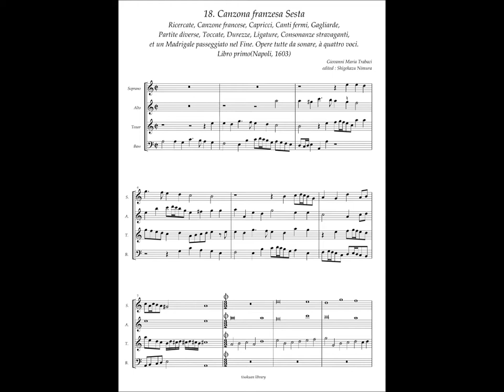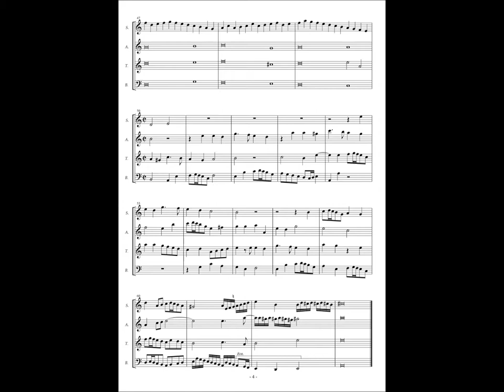Giovanni Maria Trabaci, Ricercate etc Libro 1 No.18 Canzona franzesa Sesta